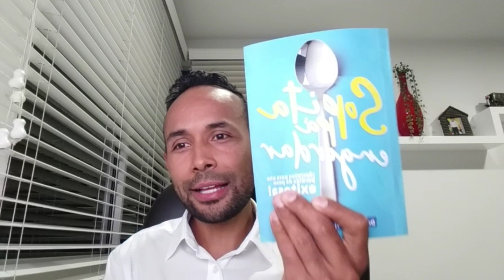Alimentos inocentes que te suben de peso y no sabias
Seguro desconoces estos 5 alimentos que te suben de peso.